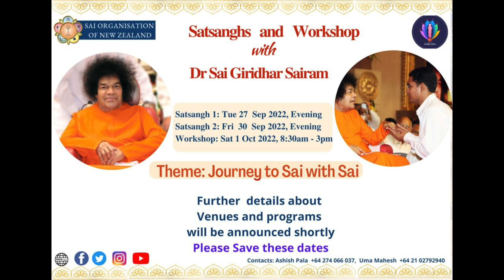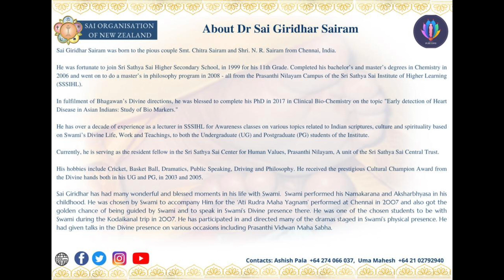Sai Organisation of New Zealand Bhajans/Offering || 15/09/2022 || By: Sai Centre of Auckland City